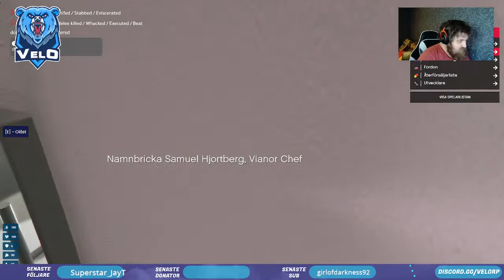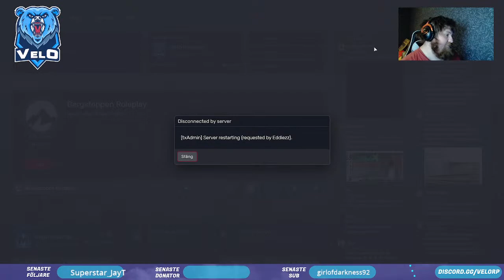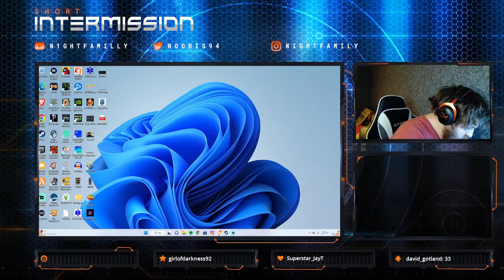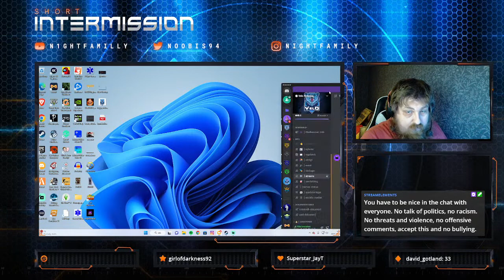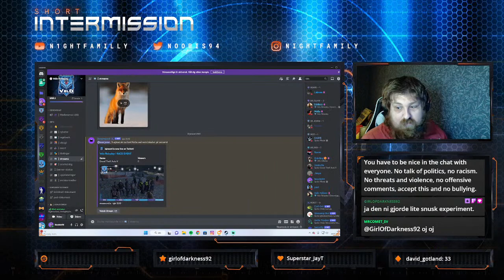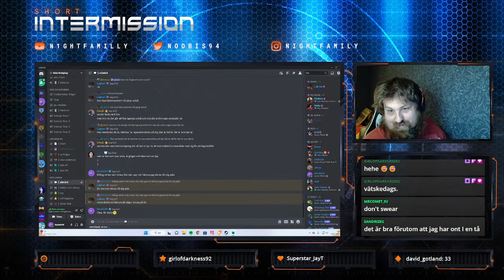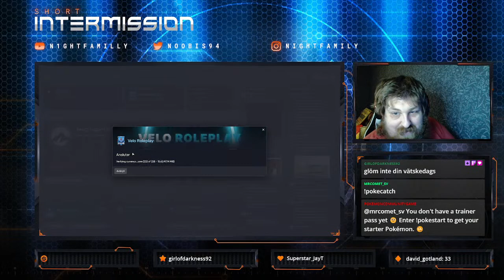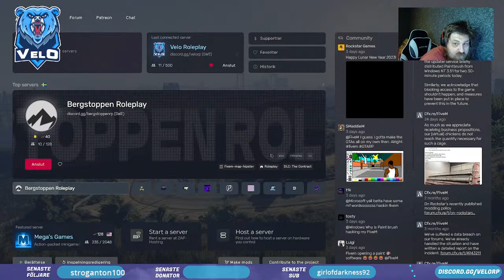VAD HÄNDER PÅ VIANOR? I Velo Roleplay